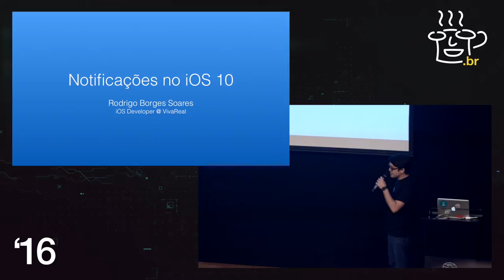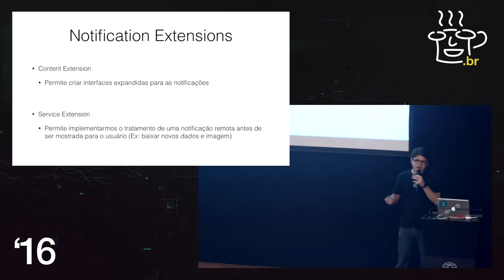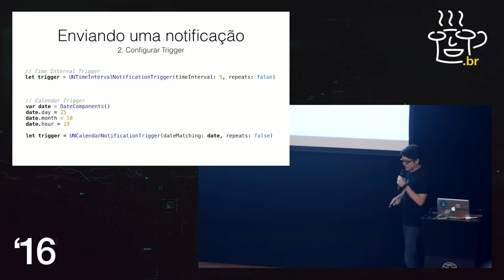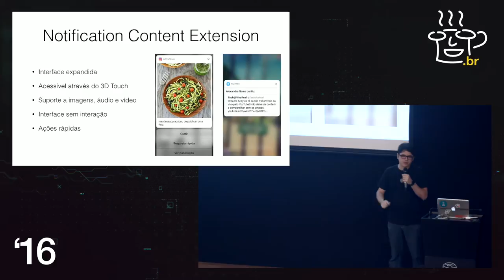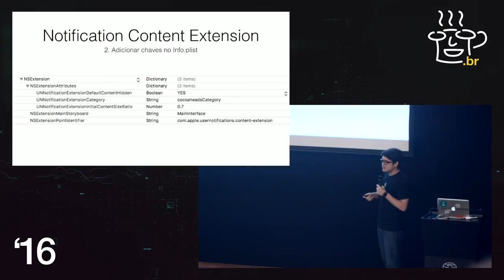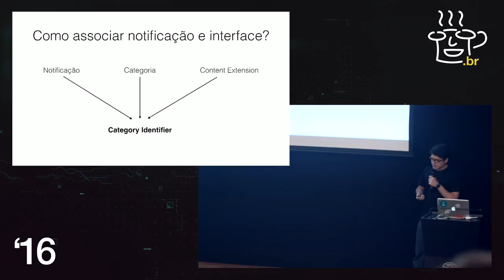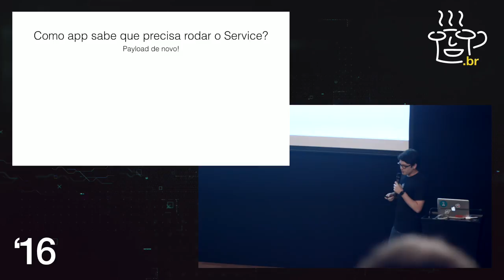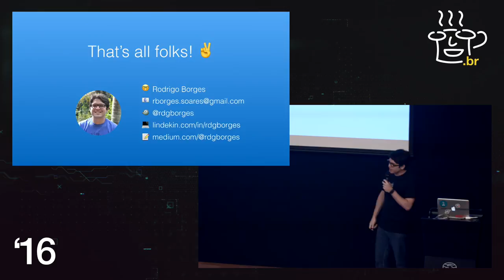CHCONF16 - Notificações no iOS 10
O iOS 10 trouxe muitas mudanças, mas uma das mais impactantes no dia a dia dos devs é relacionada as API's de Push Notifications. Vamos entender o que você precisa fazer para tirar o maior proveito das Rich Notifications.